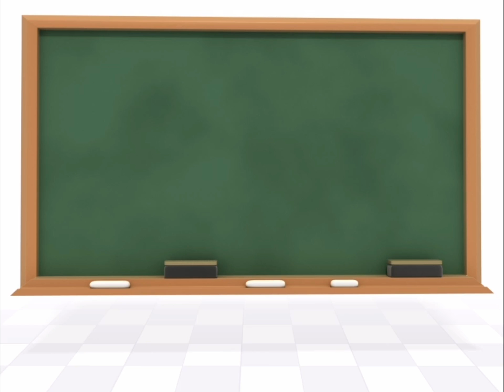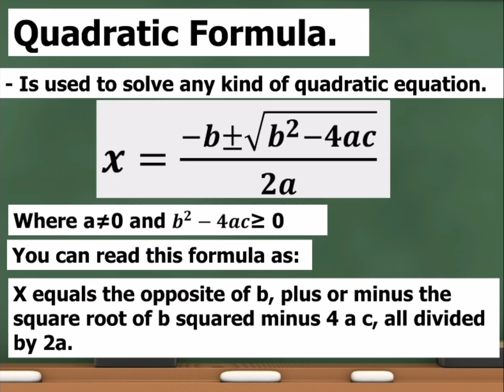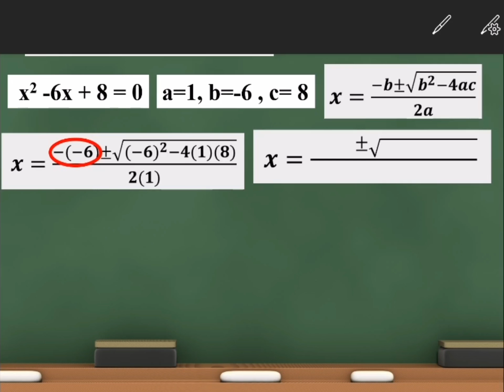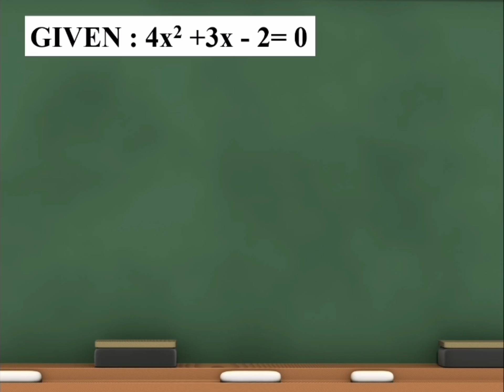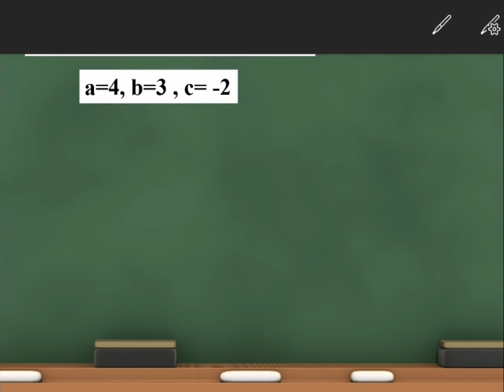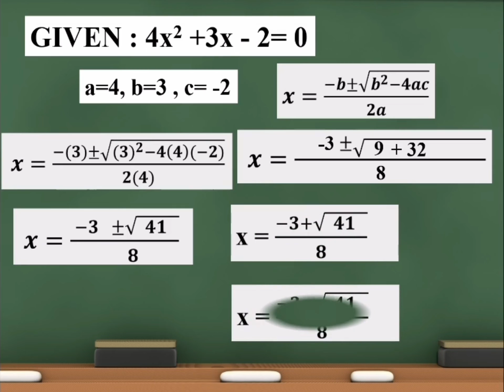Quadratic Formula (step by step)